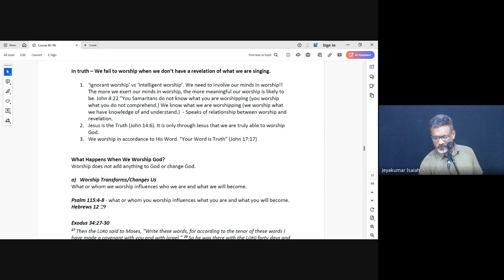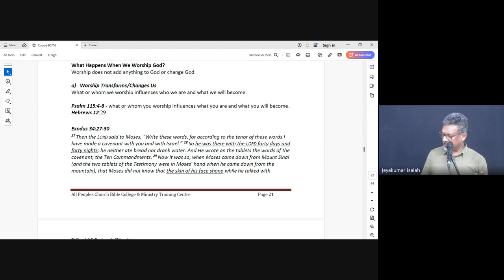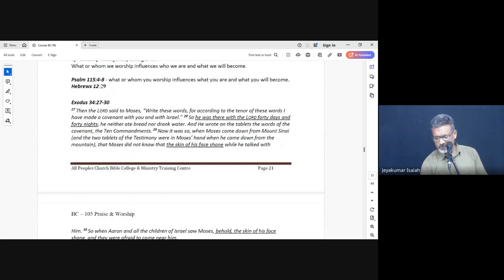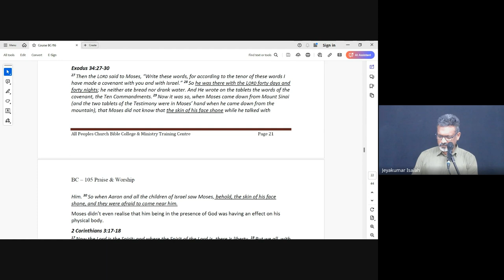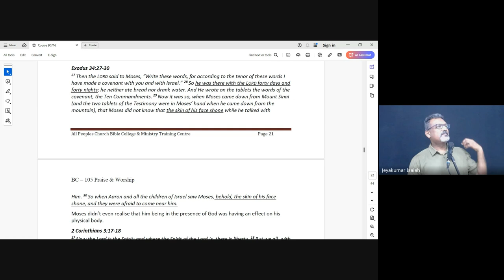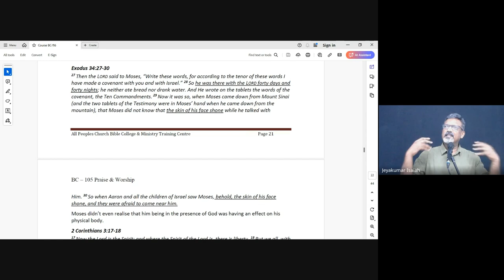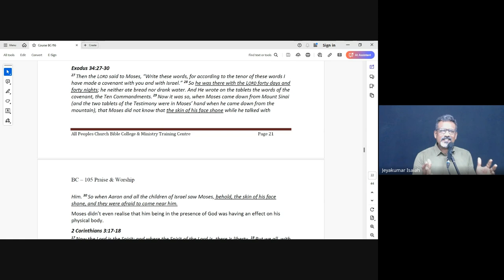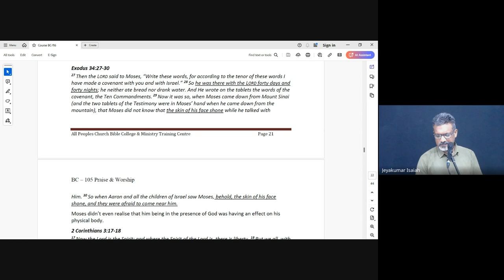Praise & Worship | Lecture 10 : BC105-P&W-20240910